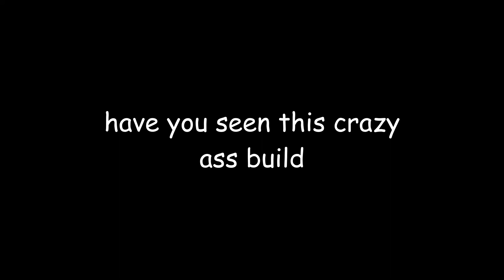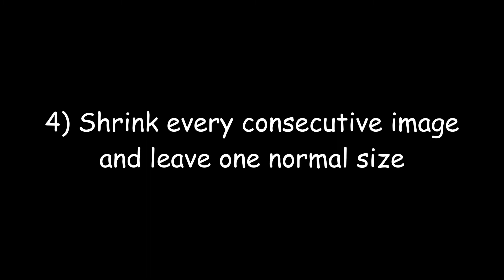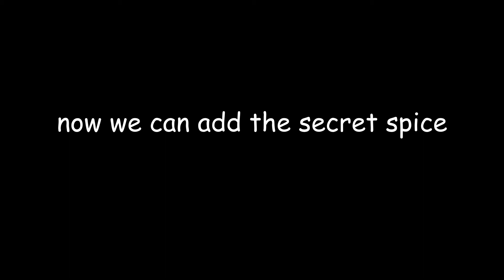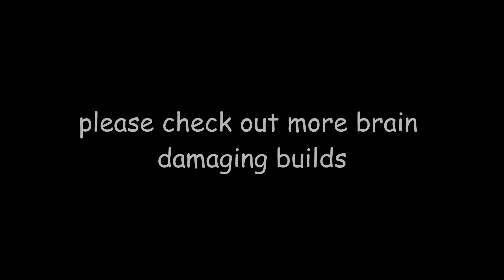Mighty ''Morph'' ing power rangers | Powerpoint